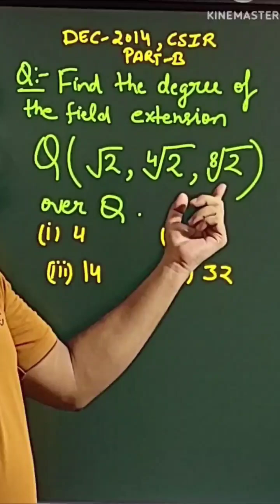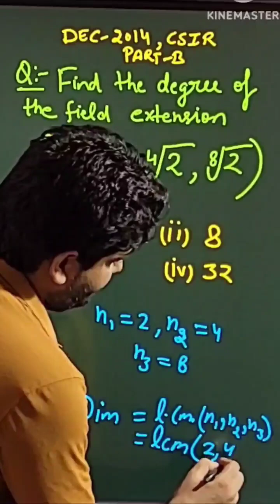field extension | degree of field extension | dimension